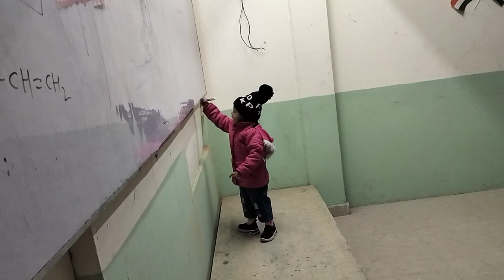Bhagyashree's Lecture.. it's Awesome